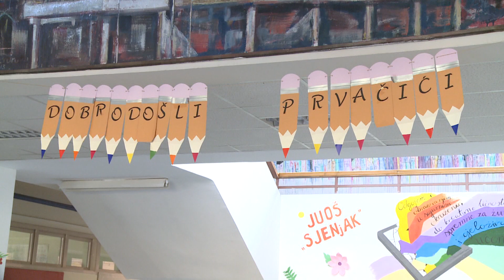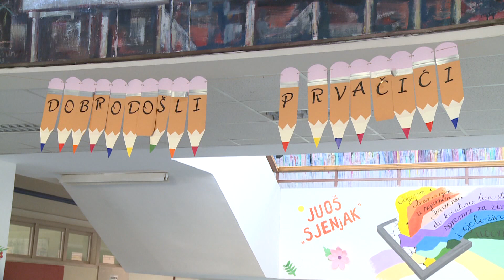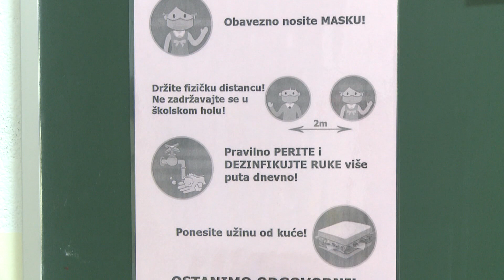Ministar Baraković o početku školske godine u TK i izgradnji muzičke škole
Nova školska godina u Tuzlanskom kantonu počinje 1. Septembra 2021. Godine. Rečeno je i da bi ova školska godina trebala početi “normalno”, odnosno da bi časovi trebali trajati po 45 minuta, osim ako Krizni štab ne odluči drugačije u slučaju da se epidemiološka situacija pogorša. Izgradnja osnovne i srednje muzičke škole u Tuzli započet će također simbolično 1. septembra. Grad Tuzla i TK će uskoro imati moderan, savremen i funkcionalan objekat.